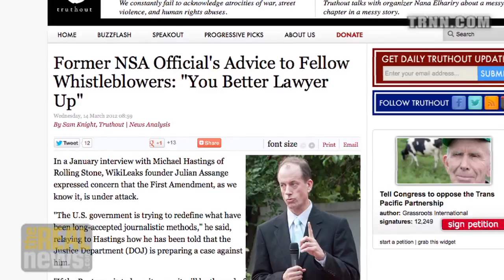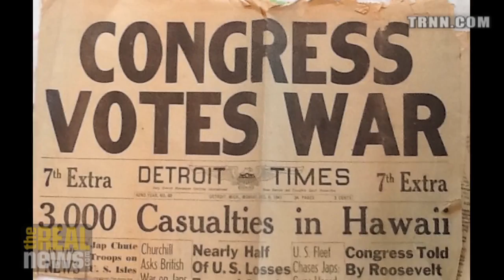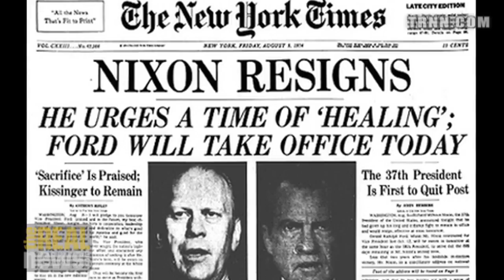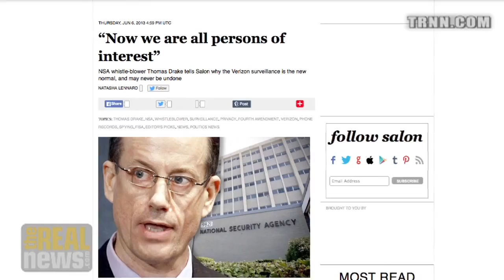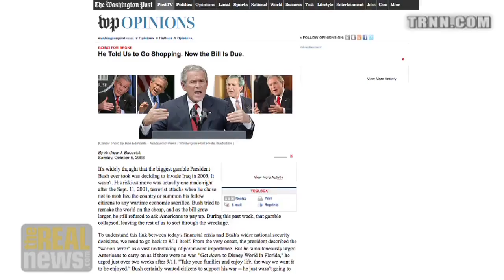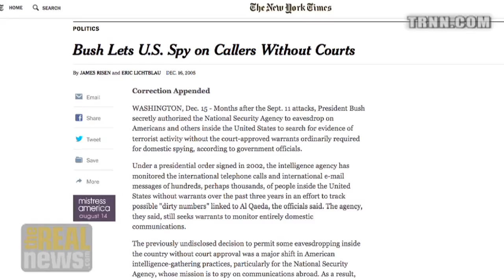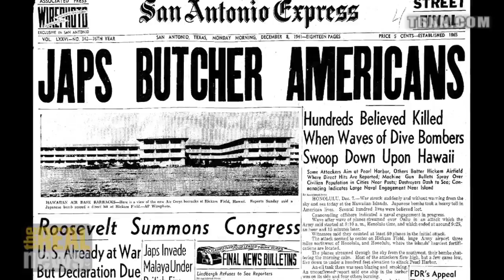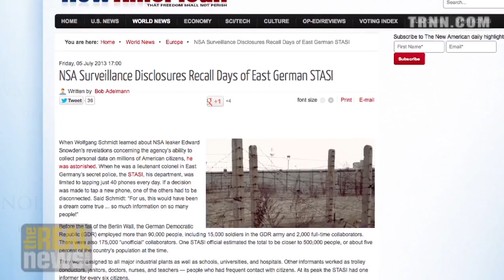3../5 The Man Who Knew Too Much, from 9 /11 to Mass Surveillance - Thomas Drake on RAI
Further videos from Thomas, the Reality Asserts Itself Series and about topics addressed are available in Recent Activities, Favorites, Play Lists on my channels. "On Reality Asserts Itself, Mr. Drake, a former Senior Executive at the National Security Agency, says he was targeted by the NSA because he exposed that the agency had intel that could have prevented the 9/11 attacks and because he blew the whistle on a massive secret surveillance program aimed at Americans